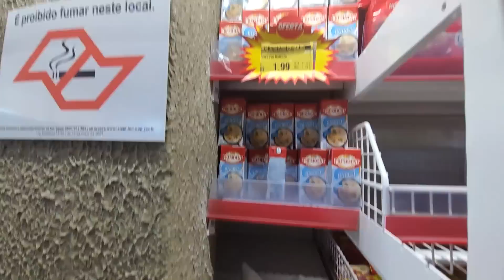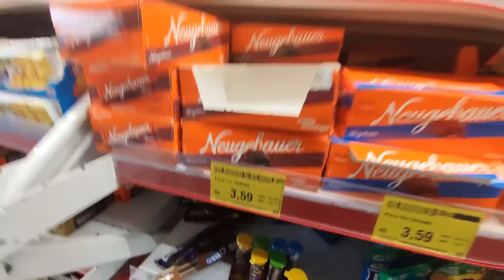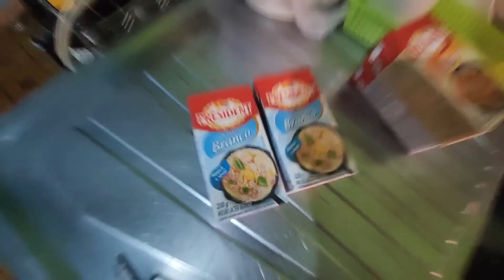DARIO NO MERCADO: TENTANDO NAO SURTAR